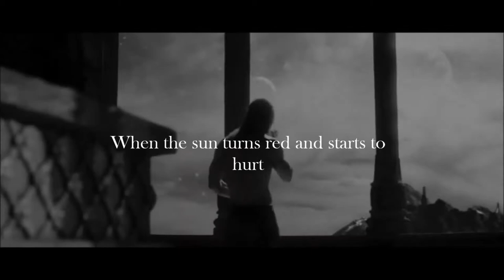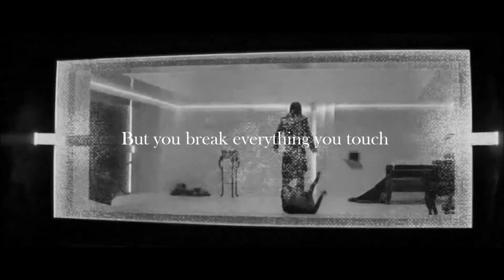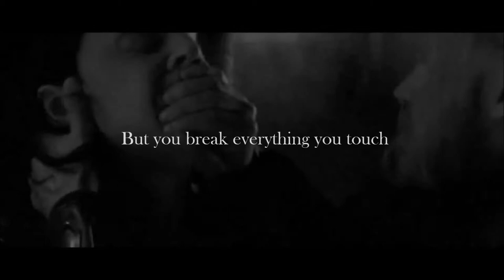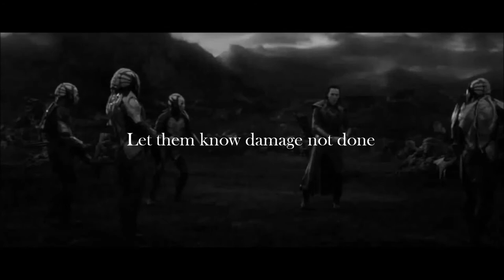They Will Fall Like Roses ~Thorki~ (Of Verona)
Thor and Thor The Dark World are property of Marvel.

Dedicated to my friend Monz Loveless: Happy Birthday, my dear!!!

And so close to Thor Ragnrarok :3